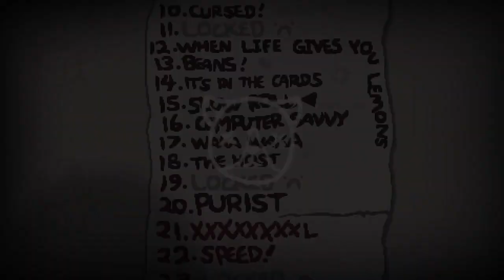Let's Play The Binding Of Isaac Repentance: ep 26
Slow Roll! Lets GO!